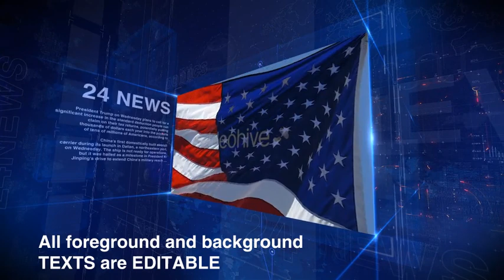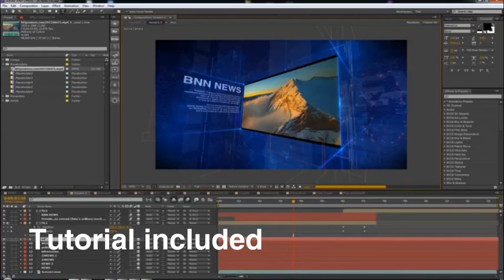News (After Effects template)